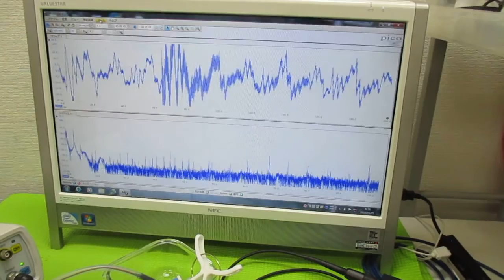超音波発振制御プローブの製造技術 ultrasonic-labo